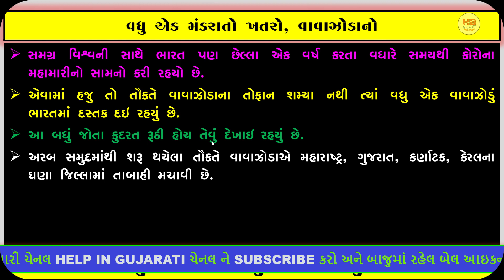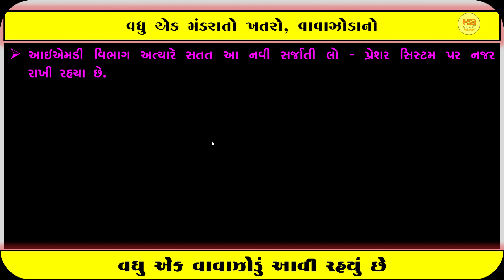વઘુુ એક વાવાઝોડું આવી રહયું છે | તૌકતે ૫છી બીજા વાવાઝોડાનો ખતરો ભારત ૫ર | કયારે આવશે કયા વિસ્તારમાં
આ વિડીઓ અંગે :
mitro aa video ma vdhu ek vavajoda no khtro bharat par mandray rhiyo che teni mahiti aapvama aavel che aa vavajodu kiyare aavshe ane kya vistarma teni mahiti aapva ma aavel che

Topic cover :
cyclone, cyclone in india, cyclone upcoming, cyclone upcomine in india